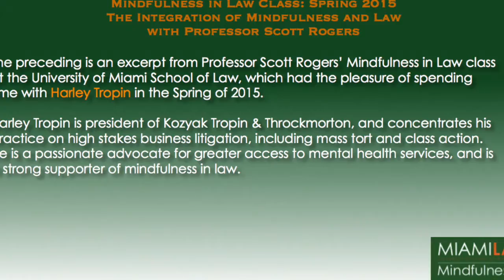Harley Tropin at Miami Law- Lawyer Reactions to Mindfulness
This video is an excerpt from Professor Scott Rogers' Mindfulness in Law Class at the University of Miami School of Law. In this clip, Harley Tropin, a Miami attorney and founding partner of Kozyak, Tropin & Throckmorton, discusses lawyer reactions to his mindfulness practice.